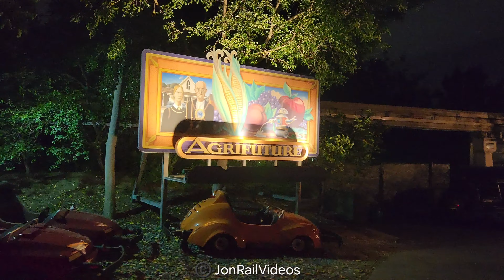3/14-15/24 Pre: The Disneyland Railroad: Onboard Excursion 3 makes e stop & Monorail Orange deadhead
3/14-15/24 Pre: The Disneyland Railroad: Onboard Excursion 3 makes e stop & Monorail Orange deadhead

A few days ago, we had another chance to visit the Disneyland Railroad, and here is just one of several preview clips to show from the visit.

This clip shows Fred Gurley 3 with us onboard Excursion 3 passing the parade route crossing, stopping due to an issue, spotting the monorail track switch operate, and Monorail Orange moving towards the roundhouse.

Trains present:
1. (OFFLINE) Ward Kimball 5 with Holiday 5 Blue & Lilly Belle 106.
2. (offline)C.K. Holliday 1 with Holiday 2 Red.
3. Fred Gurley 3 with Excursion 3.